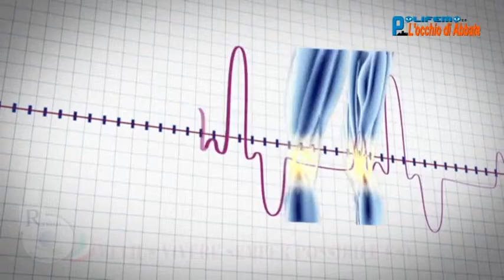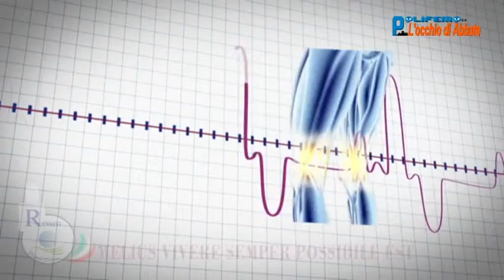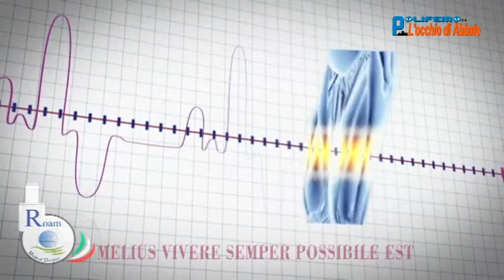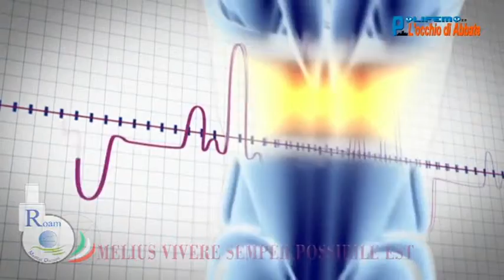Polifemo del 24 febbraio - IV Ed. Giornata Nazionale Stati Vegetativi - IRCCS Maugeri Cassano Murge